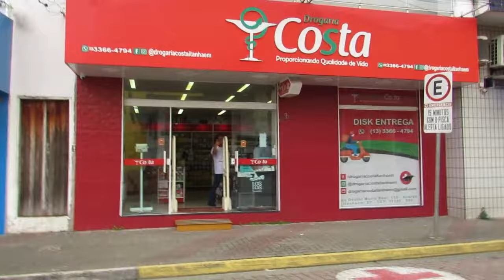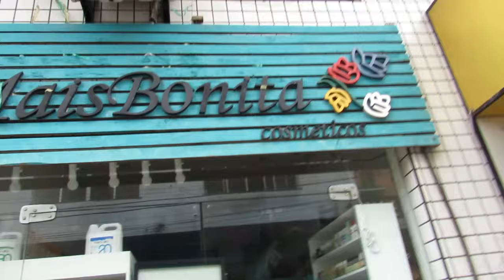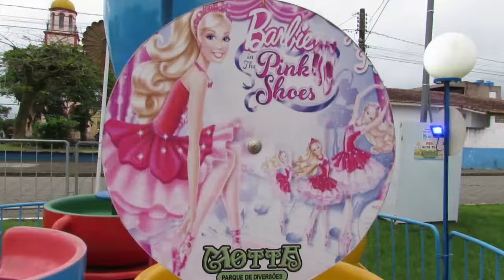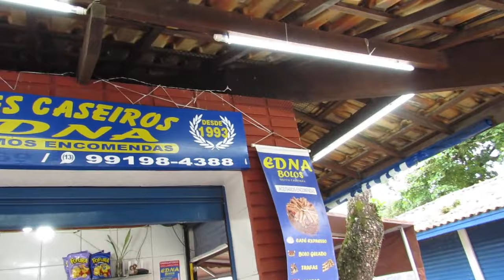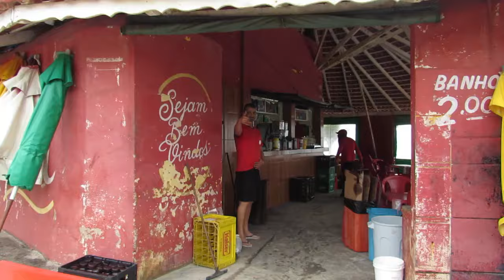BAIRRO SUARÃO EM ITANHAÉM litoral sul SP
✅  SE PREFERIR SEGUE O NUMERO: 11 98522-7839

PESSOAL LEMBREM-SE DE ME SEGUIR NO INSTAGRAM :
VLOG DO MARCELINHO